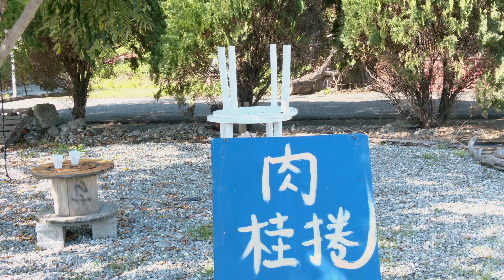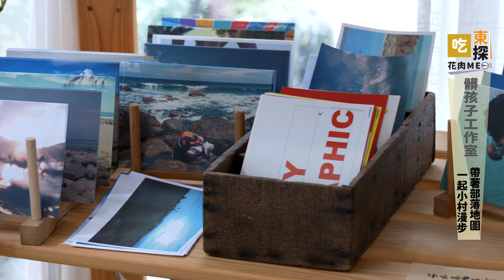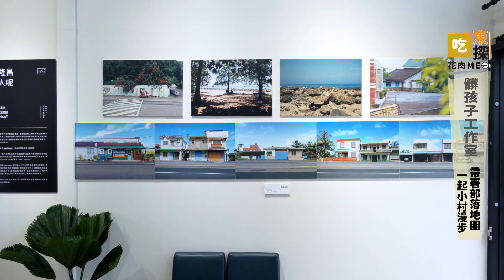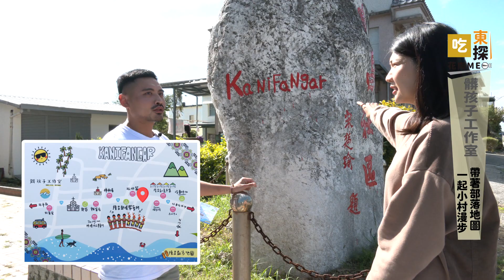20230216 東探花肉ME-第三集-髒孩子工作室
帶大家來到東海岸隆昌的＂髒孩子工作室＂這裡的肉桂捲跟布朗尼超好吃的
老闆小偉東飄來到這裡生活，大家一起跟著他來一場隆昌小村散步旅行吧：）